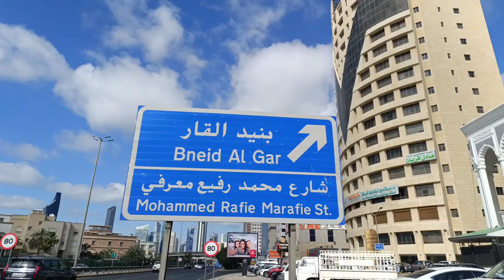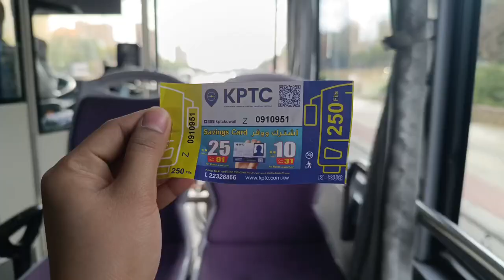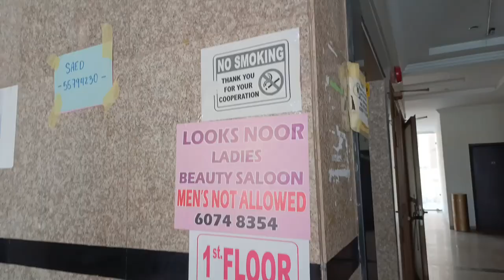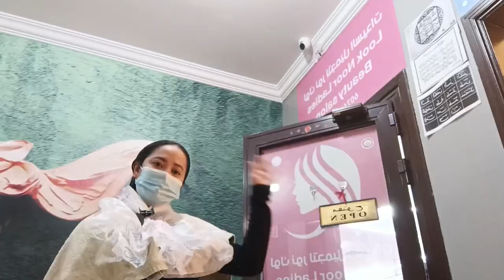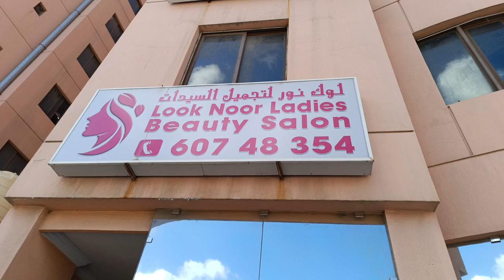RELAXING SELF CARE DAY 2024 | Hair Rebonding and Full Body Massage